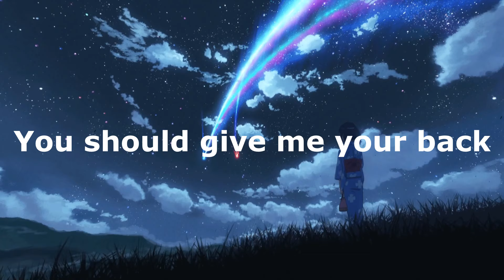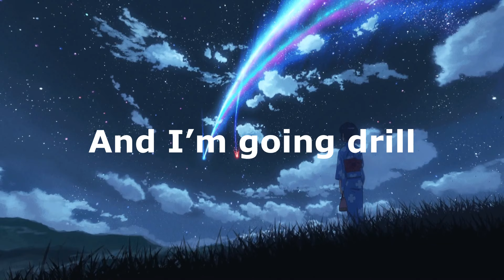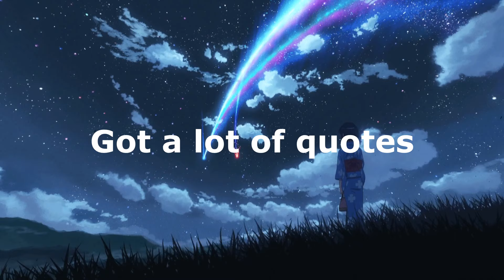Playboi Carti - Spaceship (Lyrics)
And if you are a Playboi Carti fan, you can buy his album cover